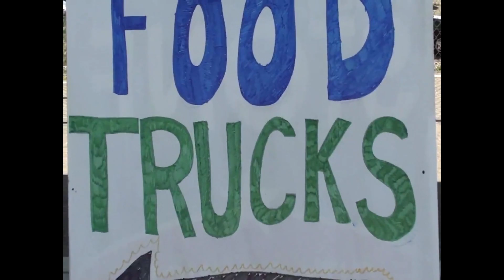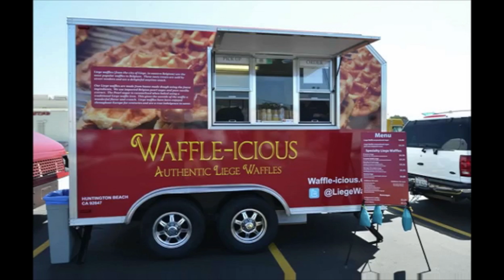Food Truck Festivals Of Southern California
Upland California, Food Truck Festivals of SoCal